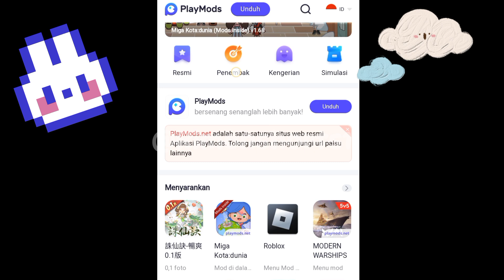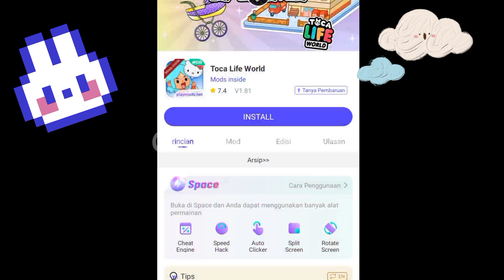How to download free toca boca🍮🍮💅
IT'S REALLLLLLLLLLLLLLLL💅💅💅💅💅💅💅💓💓💓💓💓💓💓💓😑😑🍮🍮🍮🍮😡😡🍭🍭🍭✨✨✨✨🤪🤪🤪🤪:pppppp